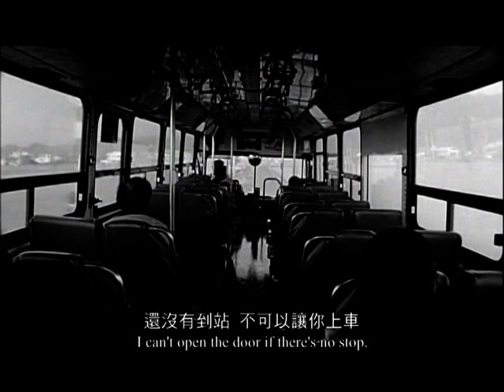電影《10+10》之一 到站停車 （Bus Odyssey） 導演：沈可尚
公車司機每天謹守交通規則，時時提醒乘客禮讓老弱婦孺，有一天，一名男子硬扯開車門想衝上車. 。沈可尚曾以紀錄片《野球孩子》榮獲台灣國際紀錄片雙年展台灣獎首獎，並參與李安及李崗導演的推手計畫《茱麗葉》，目前正籌拍第一部劇情長片《賽蓮之歌》。

電影《10+10》將於19/4於香港感動上映，請讚好曙光影視facebook專頁（